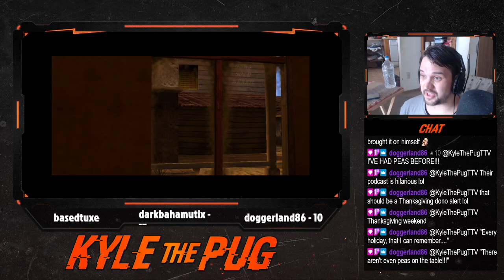🕕 Timesplitters 2 Part 2 🕕